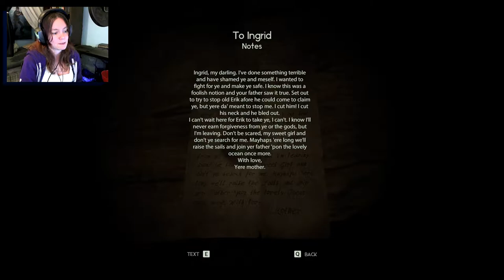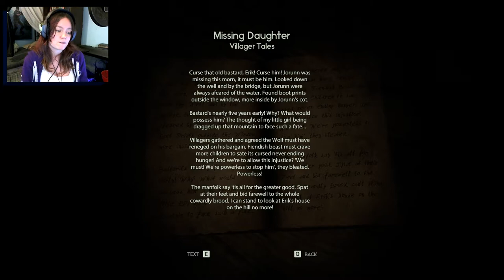Through the Woods | 02 | Everything is Awful and on FIRE